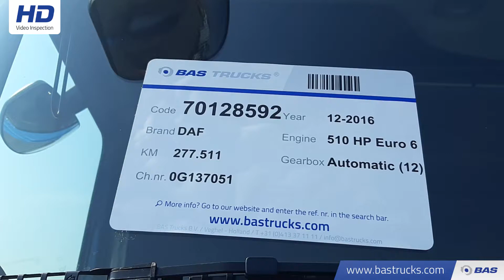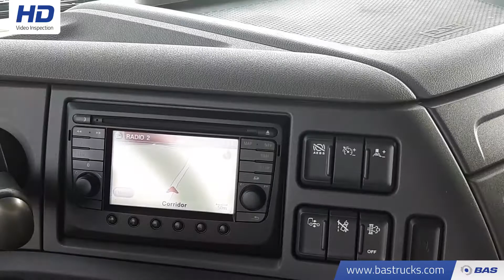70128592 DAF XF 510